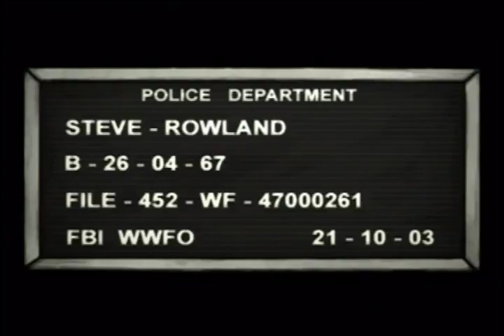Lets Play XIII Vol.3 (German/PS2) - Renderfail in den ersten vier Parts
Der Fluchtweg führt uns durch die oberen Ebenen der Bank.